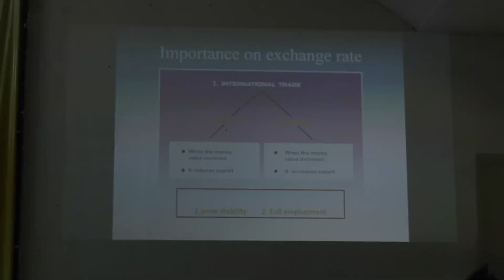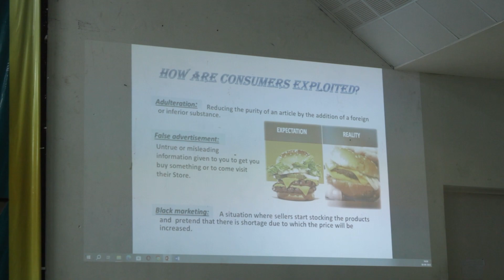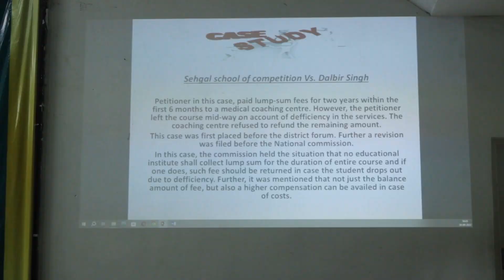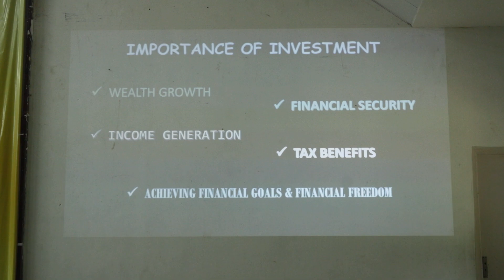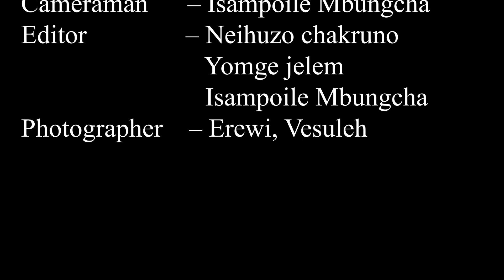Inter departmental talk